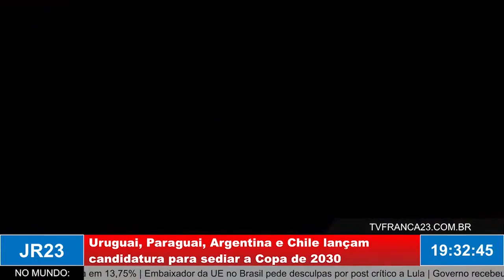Uruguai, Paraguai, Argentina e Chile lançam candidatura para sediar a Copa de 2030